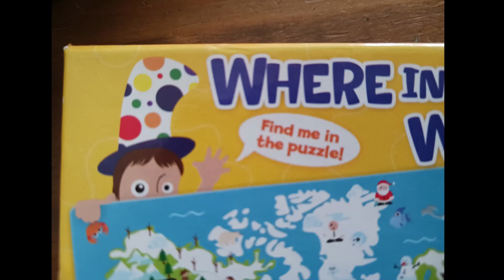Puzzle # 238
This is a 24 piece puzzle by bendon called WHERE IN THE WORLD AM I ?